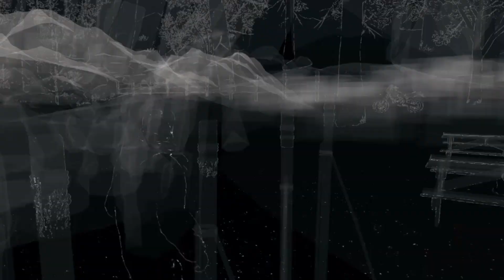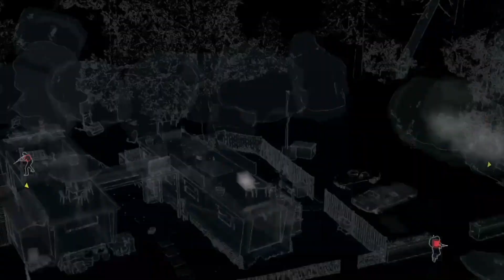WATCH DOGS PS4 Walkthrough Gameplay | CHASING A HELICOPTER WITH A BIKE!! | Part 17 (FULL GAME)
Welcome to part 17 of WATCH DOGS

I would like to hear your inputs about suggestions, anything that you guys think of kindly input it in the comments section and I will gladly review it, and reply back.

If you want to take part of the Q&As kindly leave your Questions and I will be looking forward in responding all your question/s.

since than we have gained over 150 Subscribers and it made me positively happy to keep going. Also I would like to say THANK YOU for supporting me ❤️❤️